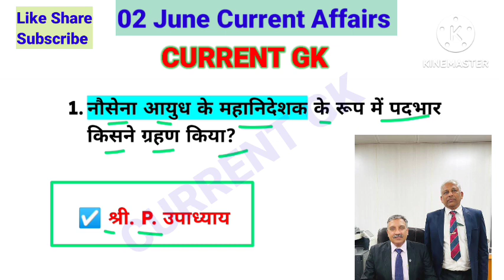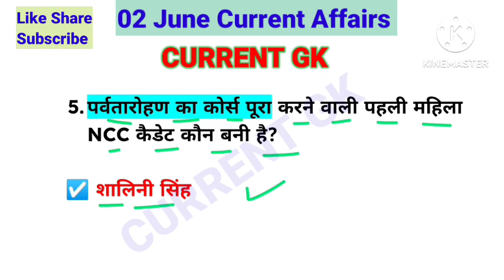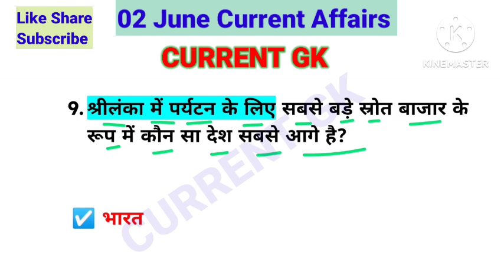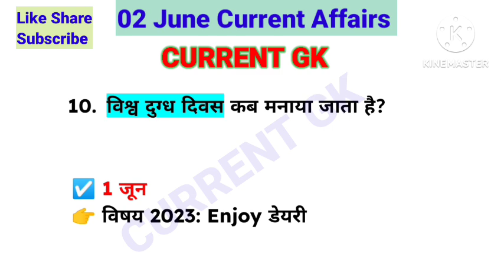02 June 2023 Current Affairs! Daily Current Affairs! Current Affairs Today! By Current Gk!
➡️☑️🟣Current Gk.

02 June 2023 Current Affairs! Daily Current Affairs! Current Affairs Today! By Current Gk!

one liner current affairs today
02 June daily current affairs 2023
02 जून 2023 Current Affairs in hindi
02 जून करेंट अफेयर्स 2023
02 जून 2023 करेंट अफेयर्स
वन लाइनर करेंट अफेयर्स क्विज
डेली करेंट अफेयर्स हिन्दी में।

Current Gk.